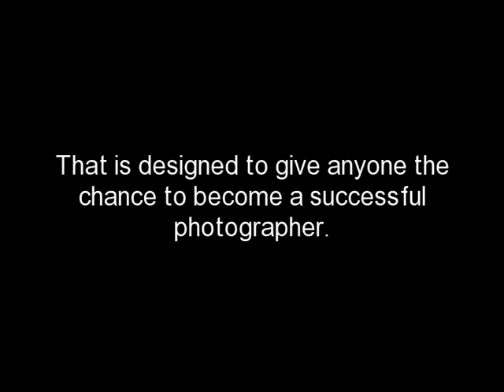Wedding photography tips a guide on becoming a professional.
Wedding photography tips a guide on becoming an expert , learn from the professionals with this great step by step dvd course it comes in an 8  modules with a ninth bonus dvd  that by the end of it you will be able to shoot like a pro., In this course you will learn everything you need to know from the business from wedding photography tips and tricks to the whole industry.